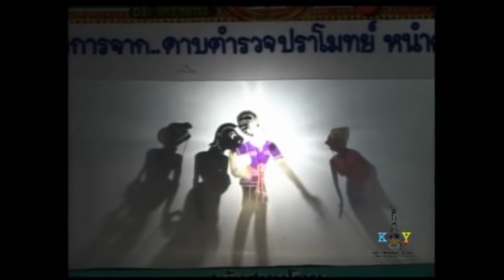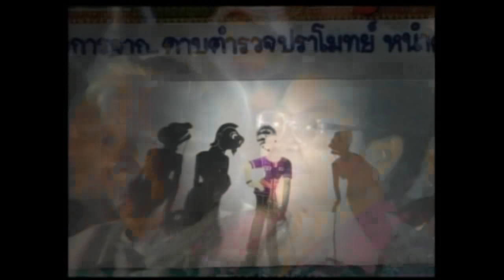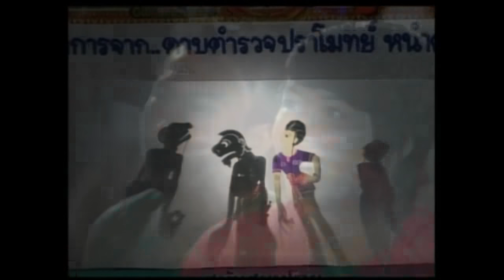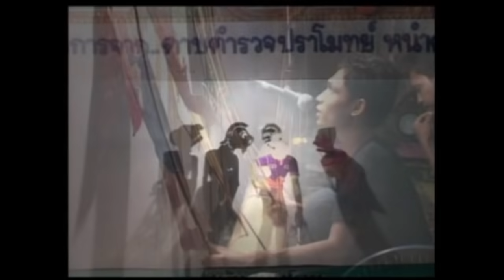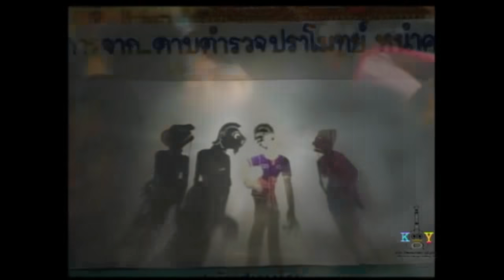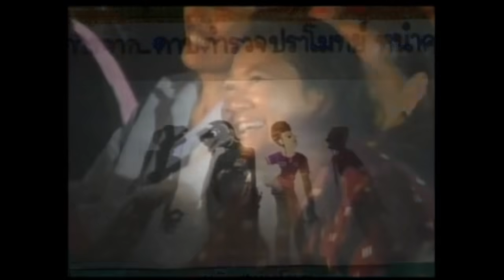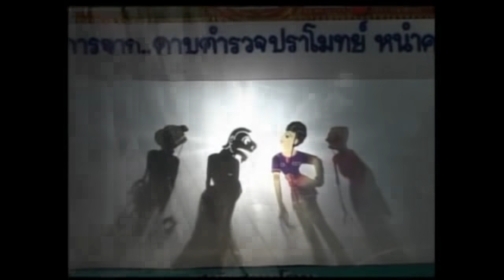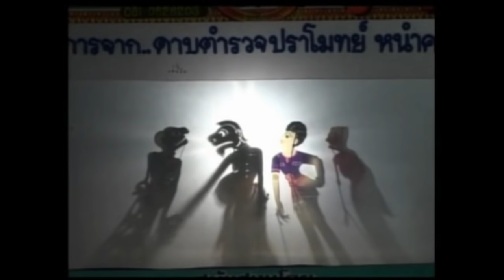หนังตะลุงน้องเดียว ตอน อะไรคะว่า [ KOY Thailand ]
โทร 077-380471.